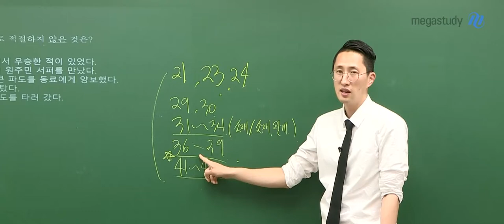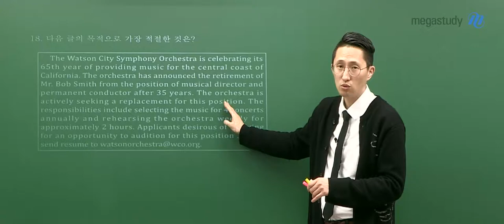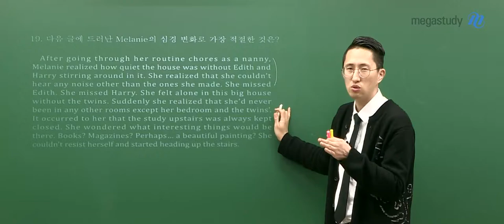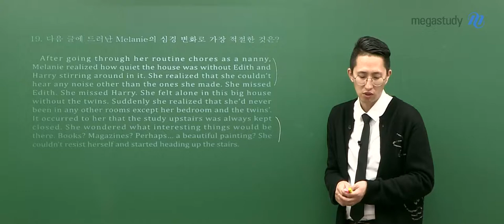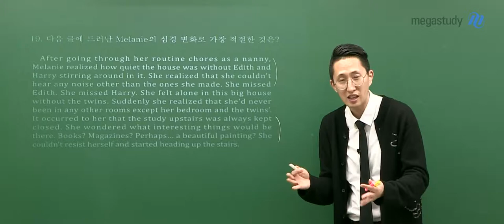[메가스터디] 영어 김지영 쌤 - [고3 영어] 4.24 학평 해설강의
2020년 4월 24일 시행된 고3 학력평가 영어
메가스터디 김지영 쌤의 해설강의입니다!